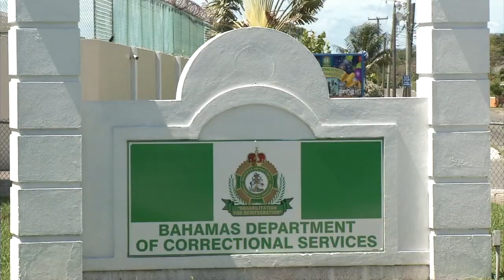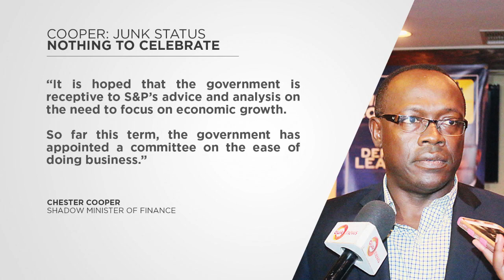POLICE PROBE WSC THEFT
OUR NEWS DECEMBER 18TH 2017